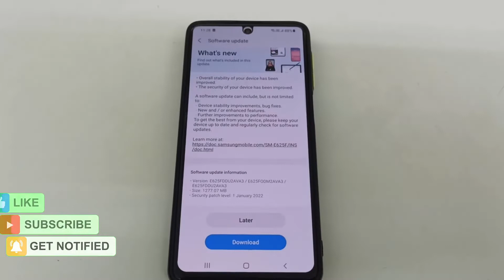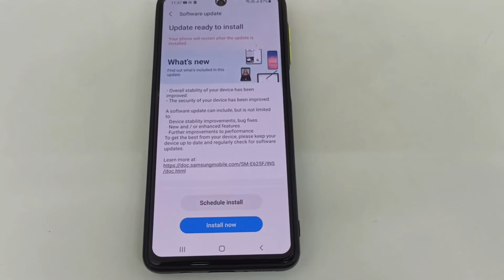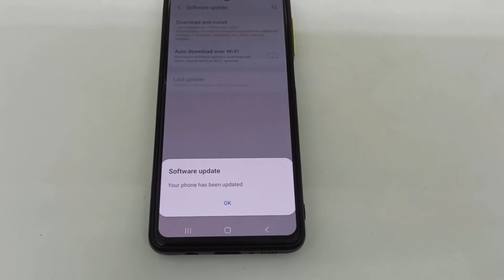🔥Samsung Galaxy F62 New Update 2022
Samsung Galaxy F62 New Software Update 2022 | Security Patch 1 Jan 2022